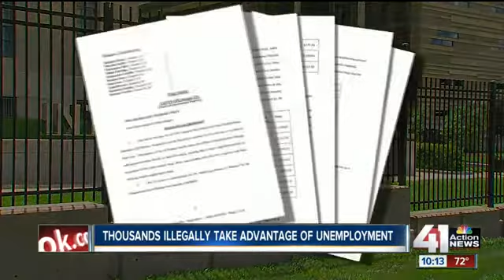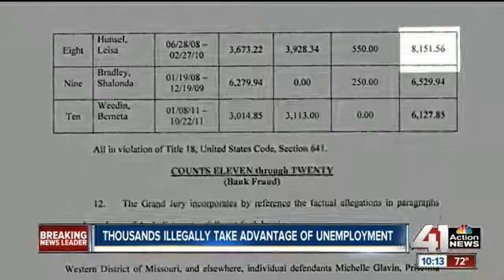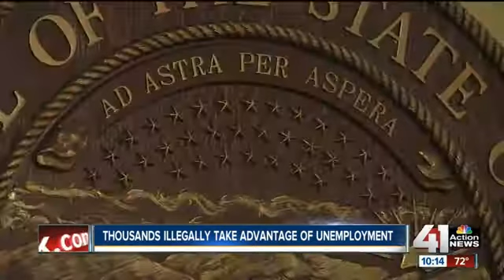People collect thousands in unemployment checks illegally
People are collecting unemployment checks when they shouldn't.